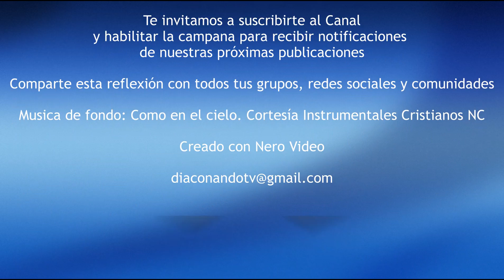Dedicación de la Basílica de Letrán - José Carlos Pascoal, Dp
Cada 9 de noviembre, la Iglesia celebra la “dedicación de la Basílica de San Juan de Letrán”, la primera Basílica de la Iglesia en ser construida y donde una imagen de Cristo derramó sangre.

“Esta Basílica fue la primera en ser construida después del edicto del emperador Constantino, el cual, en el año 313, concedió a los cristianos la libertad de practicar su religión”, contó el Papa Emérito Benedicto XVI a los fieles, en noviembre del 2008.

“El mismo emperador donó al Papa Melquíades la antigua propiedad de la familia de los Laterani y allí hizo construir la Basílica, el baptisterio y patriarquio. Es decir, la residencia del Obispo de Roma, donde vivieron los Papas hasta el período aviñonés”, añadió.

Fue consagrada por el Papa San Silvestro un 9 de noviembre del 324. Se le llama Basílica de San Juan (de Letrán) porque tiene dos capillas, una en honor a San Juan Bautista y otra por San Juan Evangelista.

“Basílica del Divino Salvador” es otro nombre por el que se le conoce ya que en el 787, cuando fue nuevamente consagrada, una imagen del Divino Salvador derramó sangre al ser golpeada por un judío.

“Honrando el edificio sagrado, se quiere expresar amor y veneración a la Iglesia romana que, como afirma San Ignacio de Antioquía, “preside en la caridad” a toda la comunión católica”, expresó el Papa Benedicto XVI.